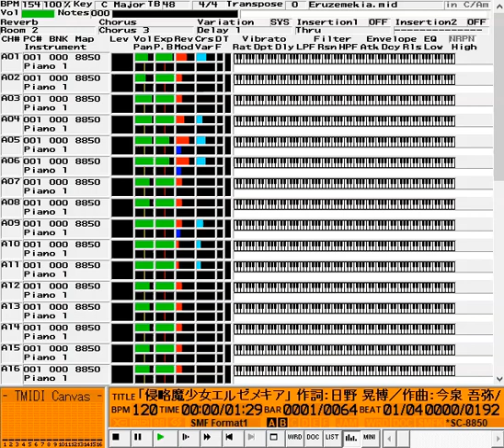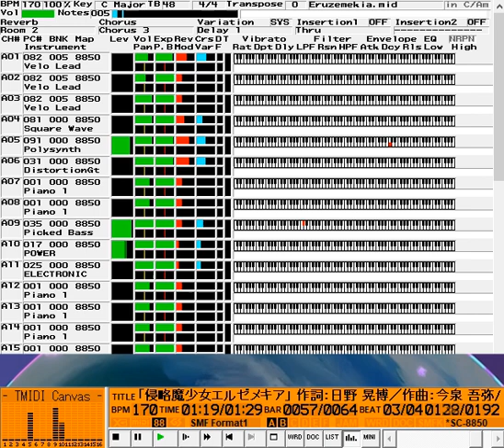【カラオケ】「侵略魔少女エルゼメキア」MIDI音源/妖怪学園Y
本動画(音源)の転載は禁止です。
うたってみたに使用する場合、本動画へのリンク等を明示すればOKです。

小さい子でも歌えるようにメロディの音量はあまり落としていません。